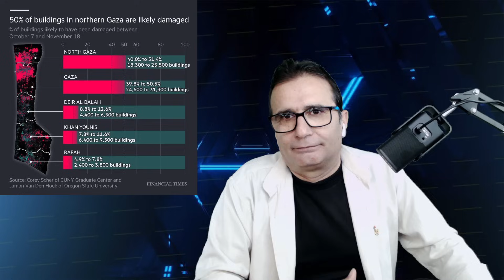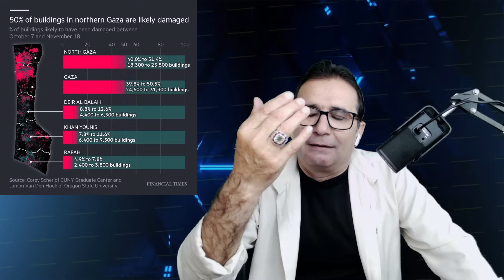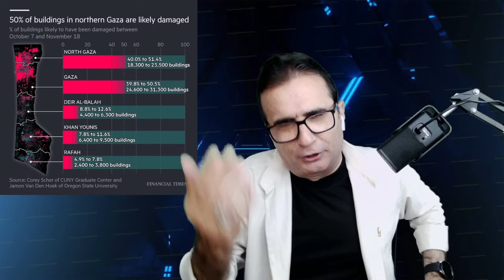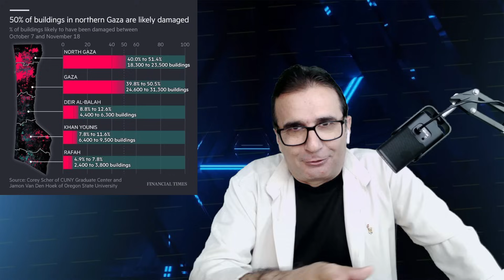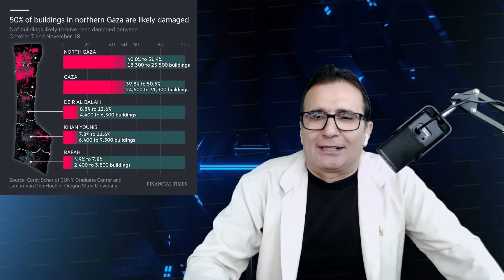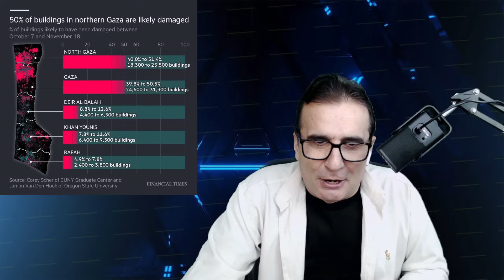ایران چگونه تنگه های جهان را به کنترل درآورد؟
⭕️کانال سلام ایرانیان در آپارات

حمایت مالی 💸

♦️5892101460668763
بانک سپه

🔷شماره شبا
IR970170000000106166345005